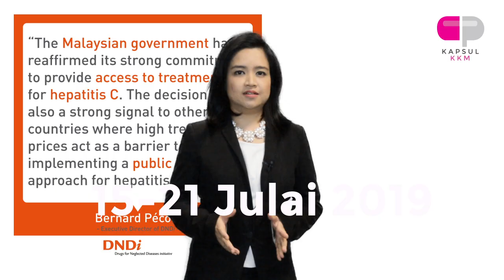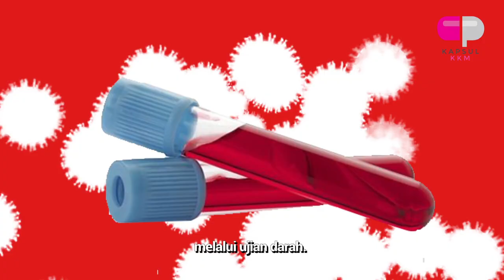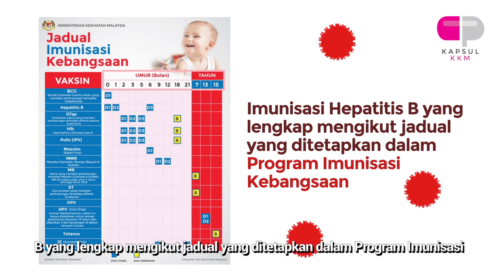Kapsul KKM: Episod 11 (Sambutan Hari Hepatitis Sedunia 2019)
Imbasan Kapsul KKM pada kali ini ialah berkenaan dengan sambutan Hari Hepatitis Sedunia yang disambut pada 28 Julai pada setiap tahun yang mana KKM juga telah menjalankan ujian saringan Hepatitis C secara besar-besaran dan percuma di 112 fasiliti KKM. Banyak lagi info berkenaan Hepatitis yang dikongsikan dalam video ini. Mari kita saksikan